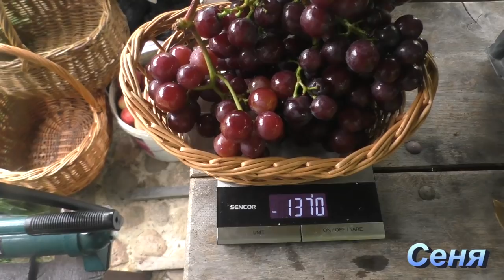Виноград в Беларуси. Урожай 2021. Столовые сорта. Часть 2